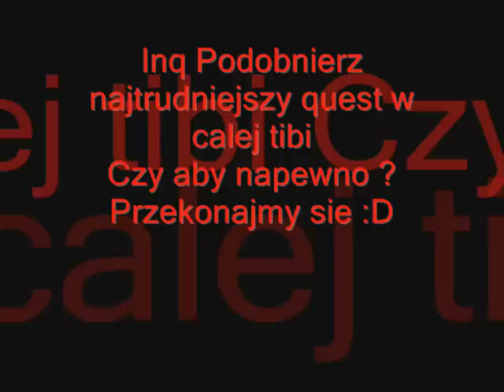Antormia com Inq Solo 233ek